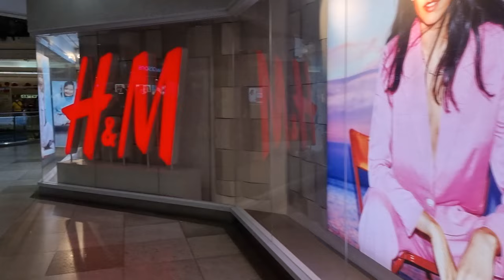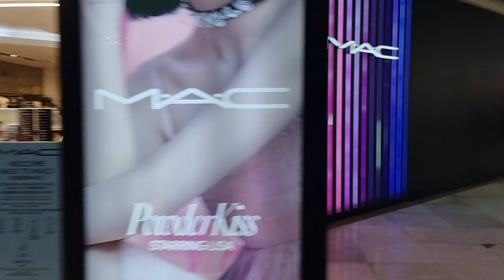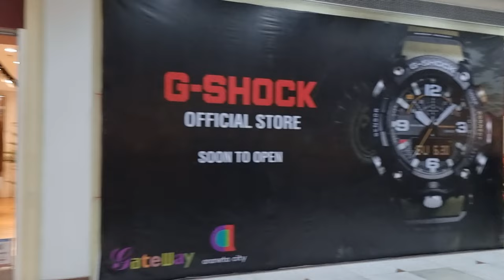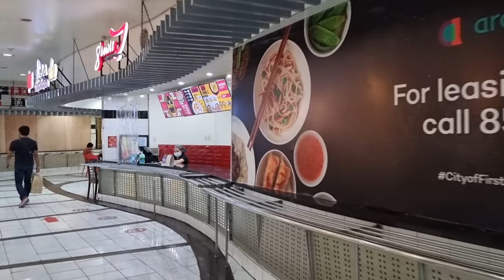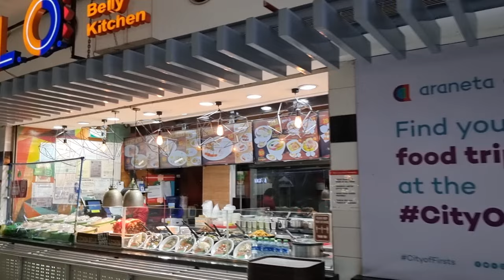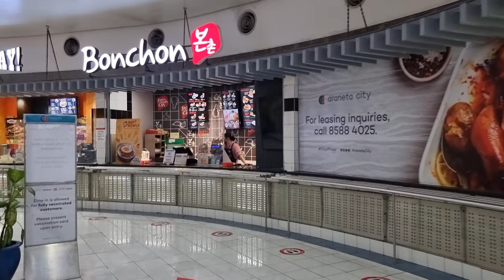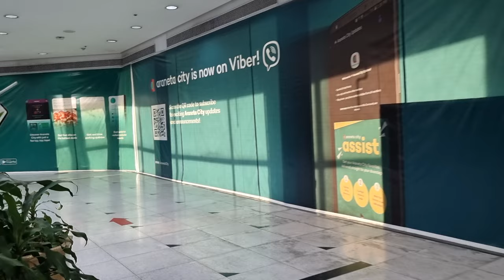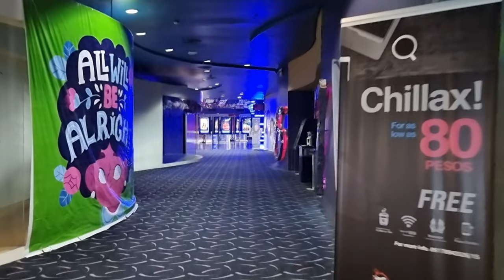Cubao QC: Exploring Gateway Mall in Araneta City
■ THE ARANETA CITY: formerly called Araneta Center, is a 35-hectare transit oriented, commercial mixed-use devt in Socorro, Cubao, Quezon City, Philippines. It is located between EDSA and Aurora Blvd and hosts the stations of the MRT Line 3 and the LRT Line 2. ACI, Inc., a company of the Araneta Group, is the developer, owner, and manager of the commercial area. The area hosts over 1 Million people daily.

The Araneta City and the surrounding areas also served as the home of many movie theaters such as the Nation Cinerama, Quezon Theater, Cinema 21, Sampaguita Theater, ACT Theater, Ocean Theater, Diamond Theater, Remar Theater, Alta Cinema, and Coronet Theater. Many of these establishments however have been closed by the end of the 1990s. On September 24, 2019, the Araneta Center was renamed as Araneta City after a brand relaunch.

The Araneta City hosts 2,108 shopping and dining establishments throughout the complex, notably malls such as Ali Mall, Farmers Plaza, and the Gateway Mall. Also located in the area is the National Book Store Superbranch, one of the largest branch of the office-supplies store chain in the Philippines which opened its doors in 1972; the Farmers Market; SM Cubao and Shopwise Hypermarket. The complex fresco dining areas includes vintage shops, and plant and gardening shops catering its clientele, such as the Araneta City Expo, the Cubao Expo, the Farmers Garden, Araneta City Foodpark known as the Times Square Food Park, and Manhattan Row.

The Araneta City host of some of Metro Manila's major event venues, such as the Smart Araneta Coliseum, a 20,000 seater indoor arena  serving as the centerpiece of the devt, along with the 2,385-seater New Frontier Theater and Novotel Manila Araneta City, a 401-room, mid-scale hotel.

Araneta City has also transformed itself as a business center, employing 40,000 workers throughout the complex, with the Gateway Tower and Araneta City Cyberpark serving as the office and IT Hub & BPO. The city also houses the Manhattan Gardens, Puregold, Dreamworld Hotel, Savemore Market, the Philippine American Life and General Insurance Company, and the
Vivaldi Residences Cubao, housing Eurotel on its first floors.

The Araneta Mansion occupying the southwest corner of the city, and serves as the official residence of the Araneta family. The mansion hosted many local and foreign guests, such as
Muhammad Ali, Colombian President Juan Manuel Santos and First Lady María Clemencia Rodríguez Múnera, Andrew Tan, Nat King Cole, Johnny Mathis, Paul Anka, Neil Sedaka, Julio Iglesias, among many others.

There are two elevated rail stations serving the area; the MRT Line 3 and the LRT Line 2 Araneta Center-Cubao stations. It also serves as a terminal for jeepneys, BEEP Jeepneys, and UV Express
vehicles serving the nearby areas of Quezon City, Marikina and Rizal Province (Antipolo, Cainta,
San Mateo, Montalban, Taytay, Angono), Manila, Eastern Pasig, Northern Caloocan, and San Juan. Bus terminal includes Araneta City Bus Terminal and the Araneta City Busport.

■ GATEWAY MALL: It is a shopping mall located within the Araneta City in  Cubao, Quezon City,
Philippines. The mall was opened in 2004 and is owned by the Araneta City, Inc., a subsidiary of the  Araneta Group.

Known as the "Millenium Mall" project, a planned 7-storey mall adjacent to the Araneta Coliseum
in the early stages of planning, along with the "Manhattan Mall", a mixed use development consisting retail and residential components, which became the Manhattan Gardens, as part of the Araneta Center Master Plan in the year 2000, and was established in 2002. The Araneta Group tapped Felino Palafox of Palafox Associates and Sudhakar Thakurdesai of RTKL Associates as the main architects and urban planners of the project, along with the Deshazo Starek and Tang (now Deshazo Group), Jones Lang LaSalle Incorporated and Colliers Intl as
main consultants of the master plan. The plans for the mall contains a large part of the Araneta City, spanning from the Araneta Center–Cubao Line 2 station, around the west side of the Smart Araneta Coliseum, to Farmer's Market, up to the current Farmer's Garden and Araneta City Cyberpark. Among the plans for the development include the "Manila Tower". The planned mall will have  retail spaces including  entertainment spaces, a full scale skating rink, cineplexes, an IMAX Theater, a bowling alley, and a children and family entertainment center.